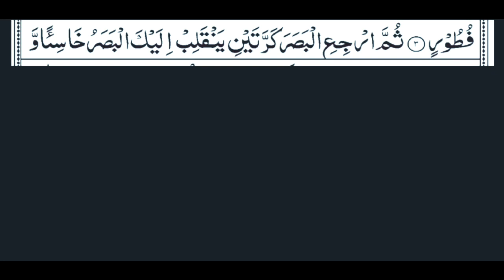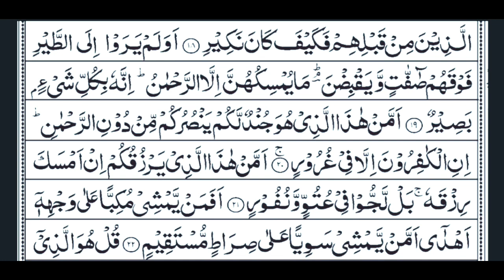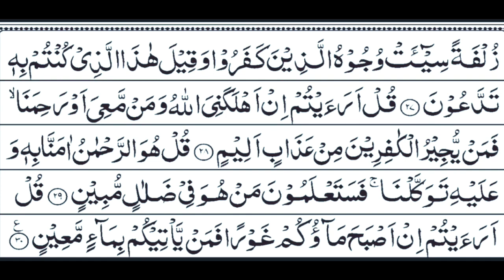Rajab Ke Mahine Ki Dua | Qismat Wala Hi Sunega Ye Rajab Ki Surah | Tube Trolly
Tube Trolly presents Rajab Ki Dua,
Rajab Ki Dua Hindi Mein,
Rajab Ki Dua In Hindi,
Rajab Ke Mahine Ki Fazilat,
Rajab Ka Amal,
Rajab Ke Roze Ki Fazilat,
Rajab Ki Dua Hindi Me,
Rajab 2024 Date in india,
Fazilat Of 99 Name Of Allah In Hindi

Shukriya
Allah Aap Sabko Hamesha Khush Rakhe
Allah Hafiz

TubeTrolly Wazifa
TubeTrolly Dua